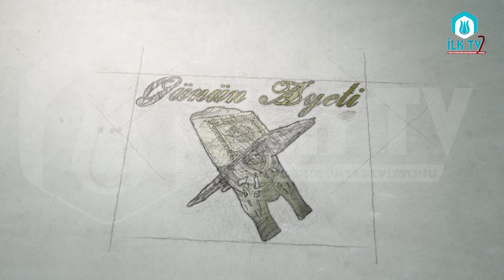Tâlut'un Ordusunun Duâsı - Günün Ayeti - İLK TV